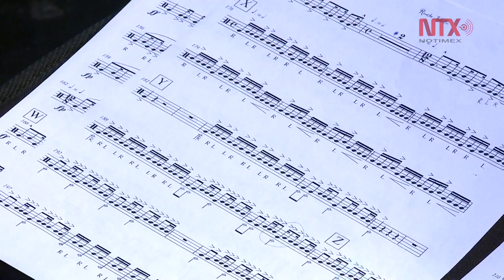Nuevos conceptos dancísticos llegan al Teatro de la Ciudad Esperanza Iris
Funciones que transportan al espectador a lugares y tiempos diferentes a través de sonidos, movimientos, esencias y presencias